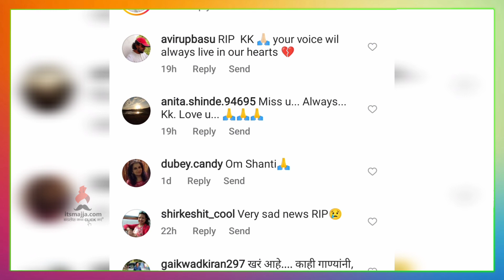के.केच्या निधनानंतर हेमांगीची भावूक पोस्ट | KK | Hemangi Kavi | Tamasha Live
मराठमोळी अभिनेत्री हेमांगी कवीची के.केच्या निधनानंतर सोशल मीडियावर भावूक पोस्ट,चला पाहुयात